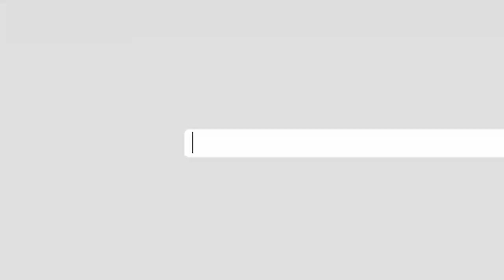خبرياله 'خیري' خاورو ته وسپارل شوه؛ دې پېښې خبریالان لا ډېر اندېښمن کړل